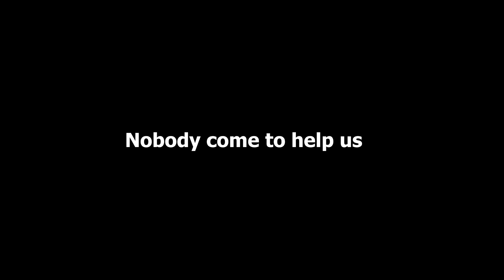BLOX FRUITS | Second Sea FUNNY MOMENTS (LEOPARD)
In this video i FINALLY defeat Dough King and got the Mirror fractal. Continue on my journey to get the RACE V4! also found 2 leopard lol

What's ROBLOX?

blox fruits update, blox fruits kitsune, blox fruits T-REX, blox fruits dragon rework,